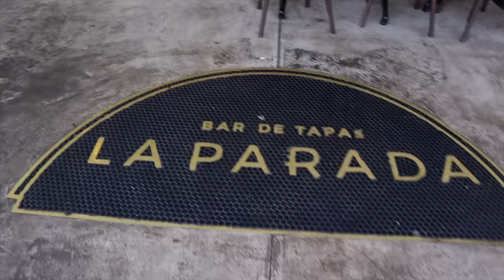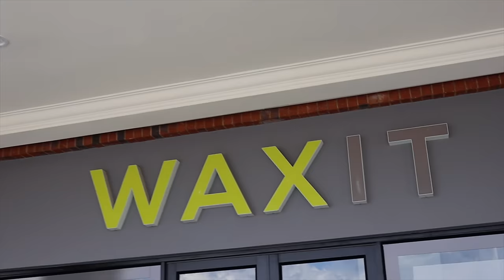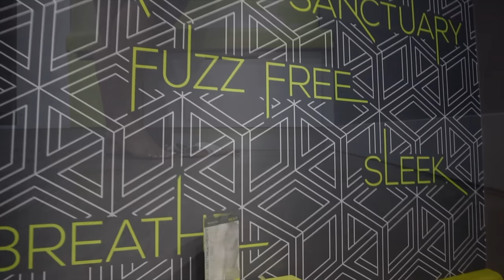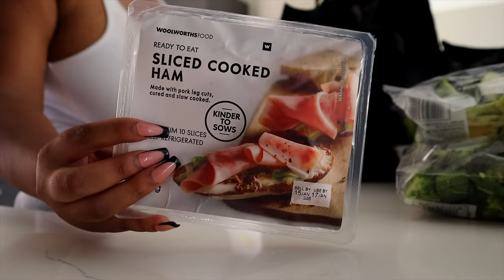VLOG: Hairline Update and New Camera Lens| Girls Lunch date| Grocery run and wax| Cooking & Friends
Hey Beauts❤️

thank you so much for clicking on this video.